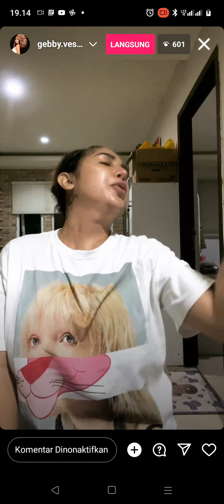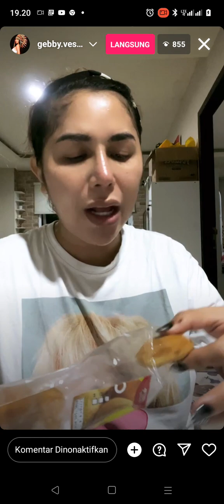live gebby Vesta